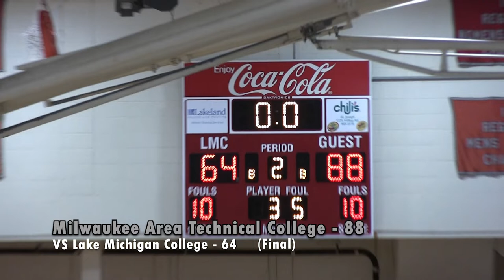Men's Basketball VS Lake Michigan College: Game Highlights (12/04/21)